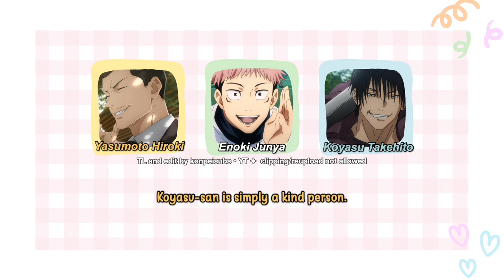[podcast] Toji’s VA is surprisingly cute?!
featuring:
enoki junya (itadori yuji)
koyasu takehito (fushiguro toji)
yasumoto hiroki (kong siu)

listen to full podcast on spotify (no subs & translation but I'm up to work on it as paid commission ^^)

Hello, I am curry aka konpeisubs. I create seiyuu content and make subtitles for seiyuu I am interested with (mostly male). Thank you for your support!

Re-translation to other language is prohibited. Sharing screenshots should come with credits and link back!

-Equipment:-
-writing/script & voice over recording by me (earpods, iphone)-
-editing on macbook air via vllo-